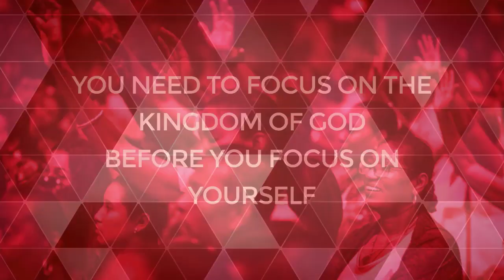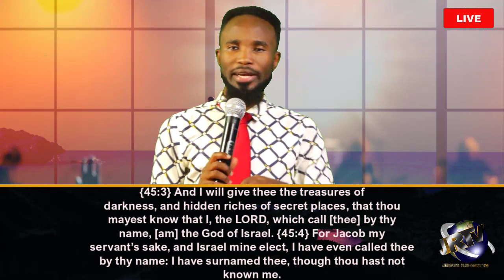The Collision Of Times| The Divine Reset| Special Insights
"We Apologize for the Sound Glitches during this sermon, we had some technical problems but decided to go ahead with the teaching. You will bear to listen at least in most intervals we have clarity."

In this Teaching God's Servant Reveals the Mystery of the Collision of Times which took place in the year 2020, and how was setting up the world for a divine decade and a time of his appointed second harvest to the world. We hope you will enjoy the teaching, God bless you!

TO HELP US FURTHER THE WORK OF THE GOSPEL AROUND THE WORLD

You can now be part of our ministry kingdom financiers all over the world and help Yamkela Joseph take the Gospel of Jesus Christ by donating/ sowing your once off or monthly covenant seed in our Ministry through this link anywhere in the world:

or

4. Currently used account till further notice

Branch: 250655

FNB SWIFT CODE:FIRNAJJ

Branch: 250655